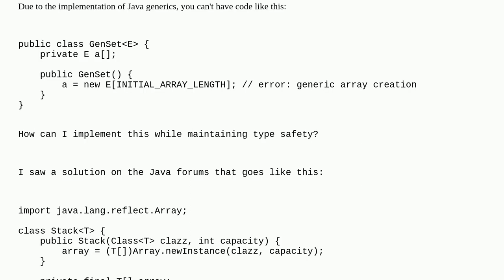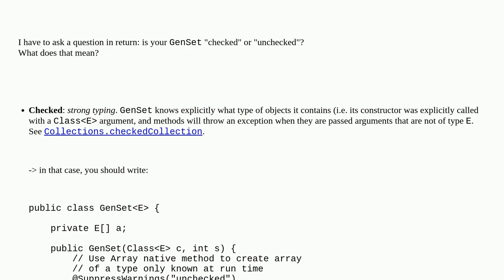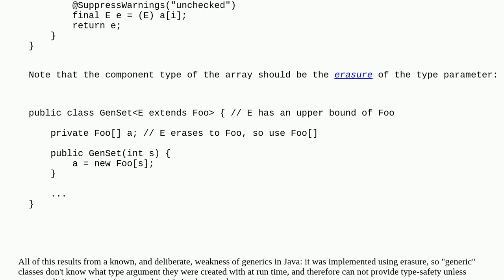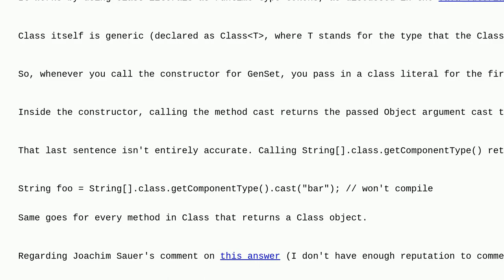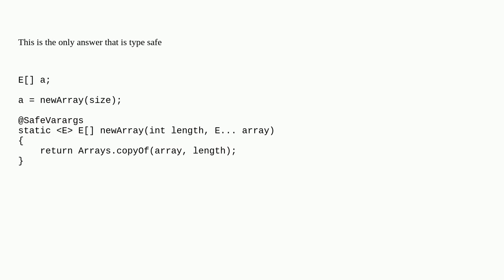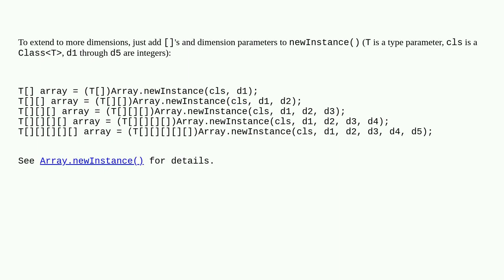How to create a generic array in Java?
A special thanks goes out to the community

  generics instantiation reflection arrays java